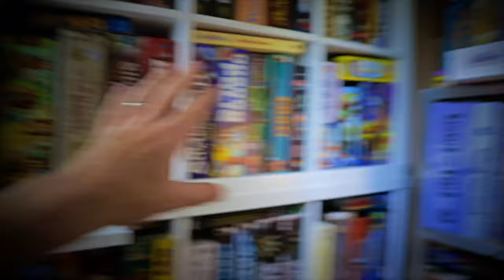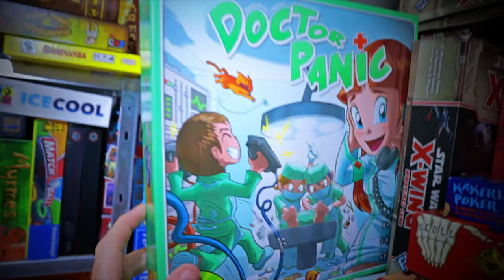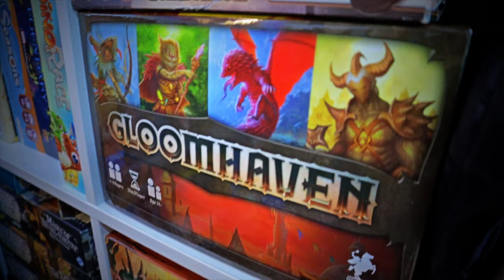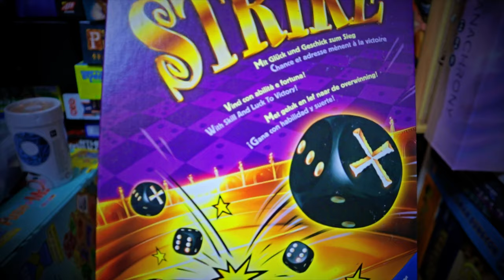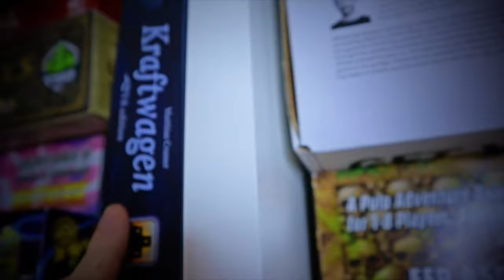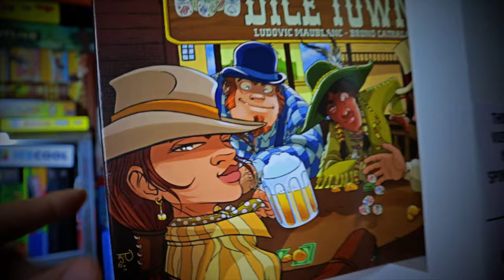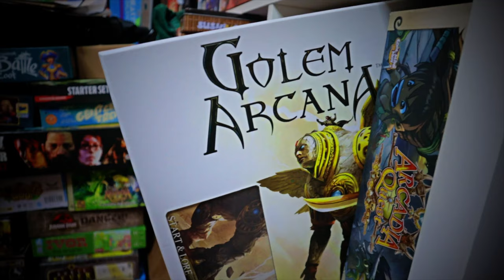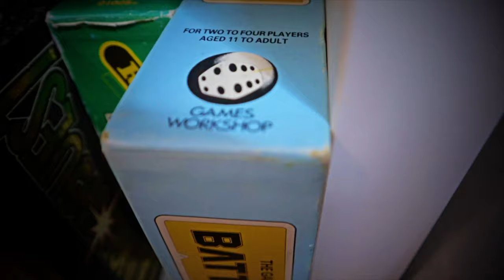Our Complete Boardgames Collection - Part Seven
Part Seven of the runthrough of our entire Boardgames collection...